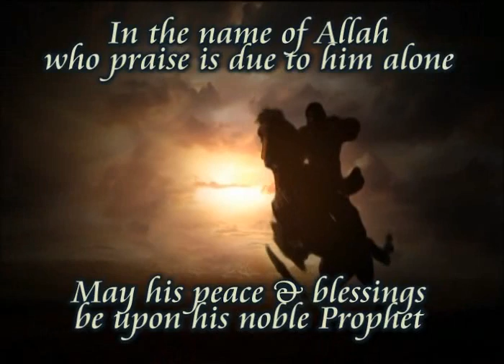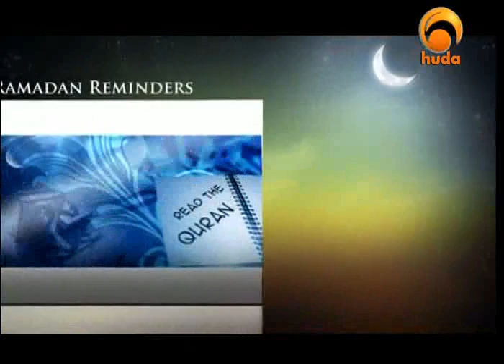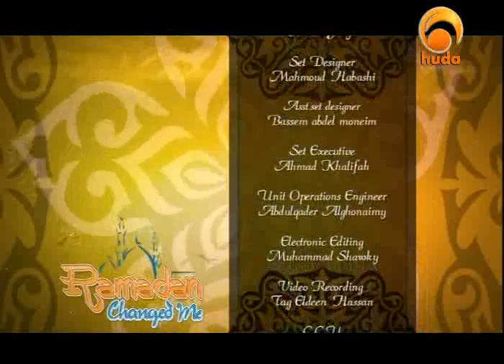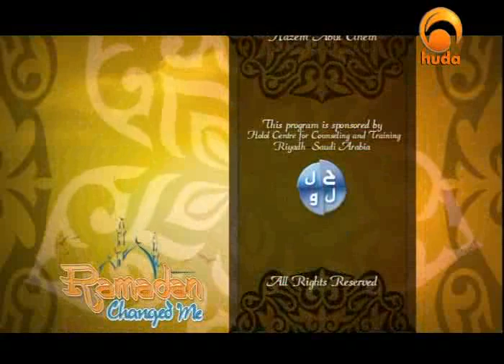Ramadan Changed me Series - Eleventh episode *Wrapping episode*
The series "Ramadan changed me"  with Shaikh Ramiz Ibrahim. In this series we will learn how to Change ourselves to gain all the Thawab (Good deeds) in the month of Ramadan as shown on HUDA TV.

Please click on the link below for the Playlist/URL to *Series Ramadan Changed Me*